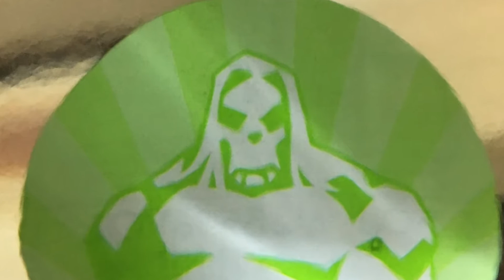Minttu Likör Verkostung - Minttu 50, Minttu Black, Minttu Choco, Minttu Chili, Minttu Polar Pear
Um Minttu geht es in der aktuellen Folge von Spass mit Flaschen. Vom Minttu gibt es bereits einige Sorten vom klassischen Minz-Geschmack hin zu exotischeren Geschmacksrichtungen, wir zB. Chili Mint.

Basis ist der Blog Artikel: Minttu Pfefferminzlikör – die Geschichte einer finnischen Spirituose
Über den legendären Mint Shot aus Finnland sind viele Legenden im Umlauf und verlässliche, zuverlässige Informationen sind schwer zu finden. Bei Conalco gehört der Minttu zu den TOP-Sellern. Daher wollen wir uns den Pfefferminzschnaps aus dem hohen Norden ganz genau unter die Lupe nehmen. Zwar sind wir des finnischen nicht mächtig, haben uns aber trotzdem an Original-Quellen herangewagt. Denn auf deutschen Seiten ist außer Marketing nur wenig zu finden und selbst Wikipedia muss zum Thema Minttu die Segel streichen. In der englischsprachigen Wikipedia fehlt ein Beitrag zu dem Mint Shot Minttu gänzlich. Doch wie geht man am besten vor, wenn man wenig über das Produkt in Erfahrung bringen kann? Wir haben uns entschieden vom offensichtlich zum geheimnisvollen vorzugehen. Daher stellen wir folgenden Beitrag zunächst einmal die Minttu Produkte vor. Danach widmen wir uns dem Hersteller und abschließend der Legenden rund um den Minttu. Zum Ende wird es dann sogar ein wenig gruselig...